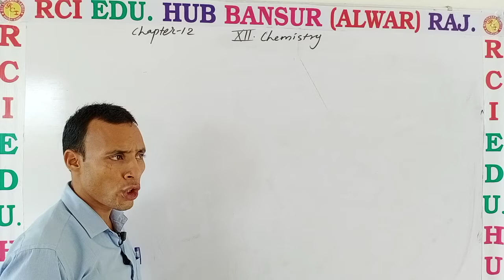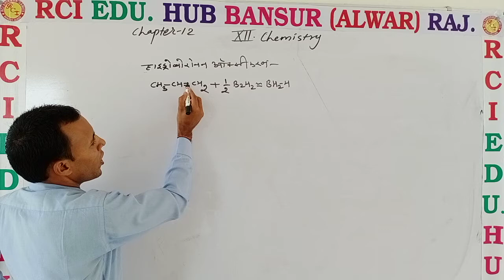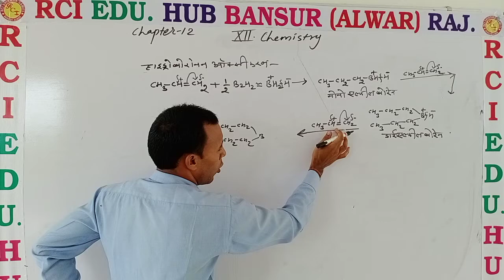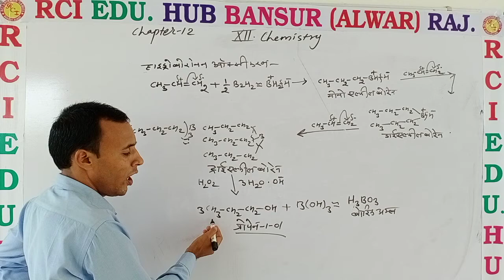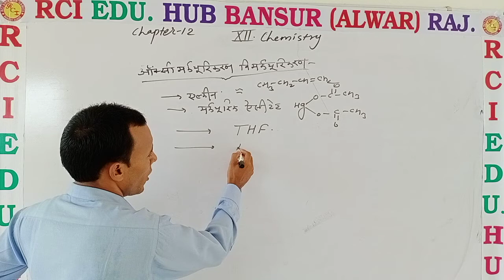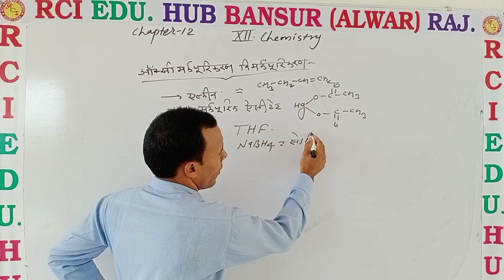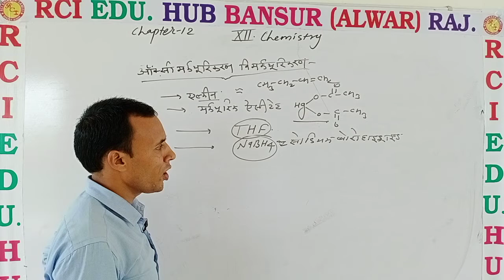एल्कोहल बनाने की विधियां 12th class ll rci school bansur